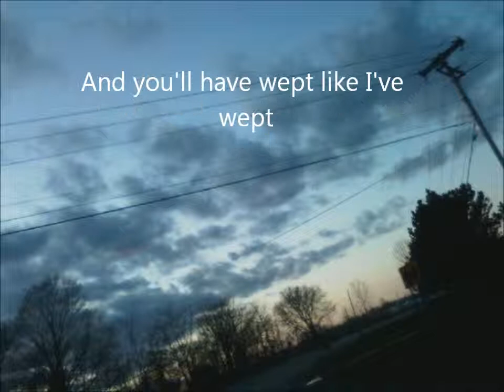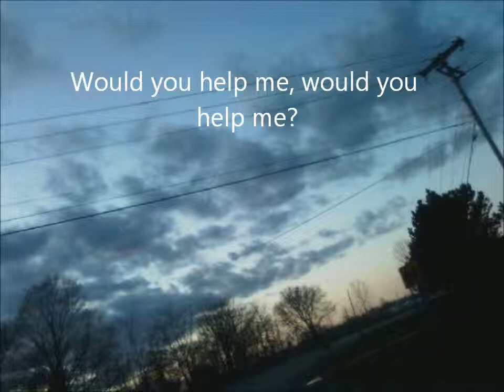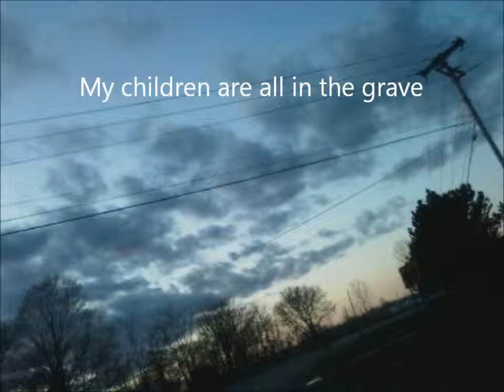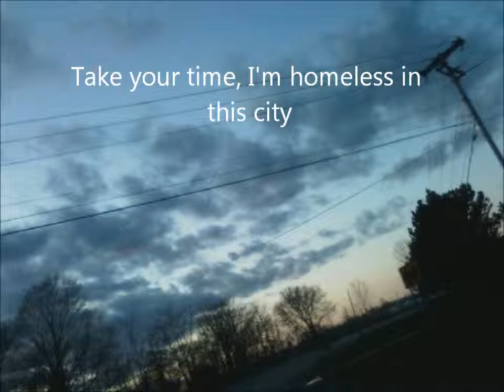Homeless in this City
HC 205 Project